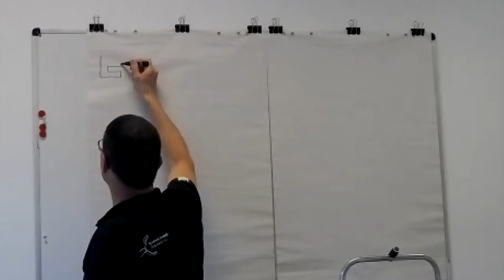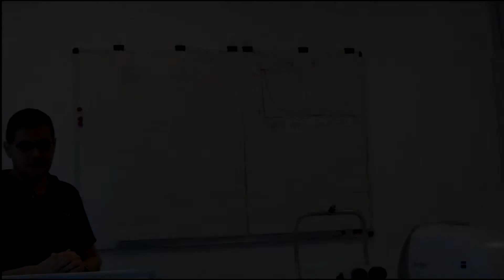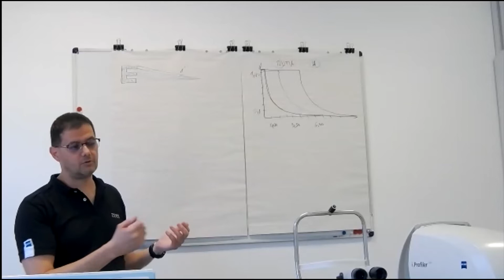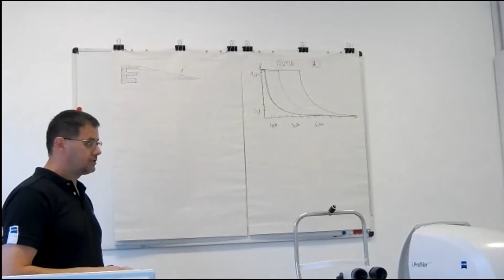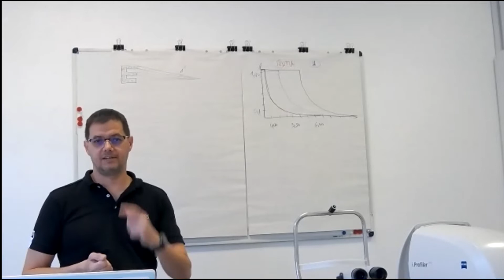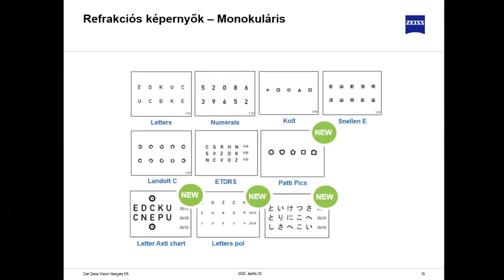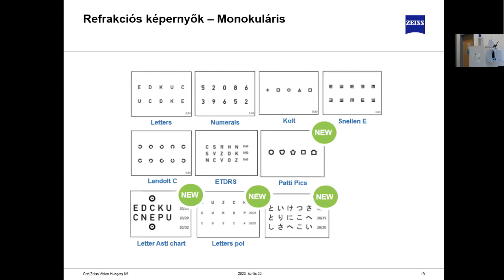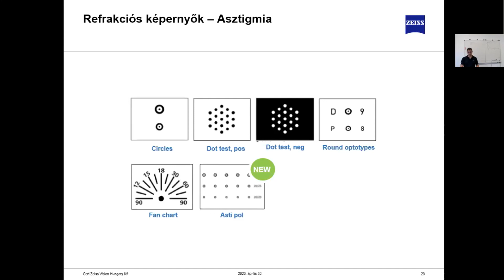2020 04 30 09 59 50 SRU tréning harmadik rész kiegészítő tesztek és értékelésük